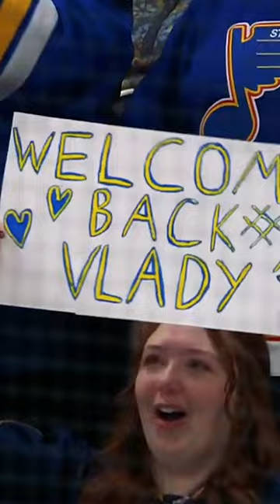Welcome back Vladdy 💛💙😢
Rangers forward Vladimir Tarasenko gets a standing ovation in his return to St. Louis

Feeling social?